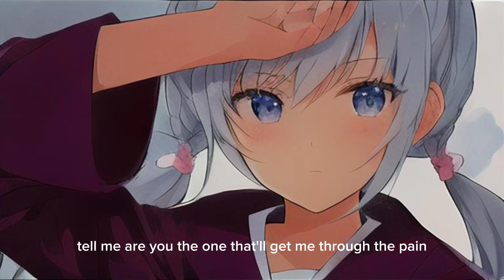Can I feel love again (lyric video)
Here’s a song from my latest EP lonely nights

it’s a song I wrote a while ago about my character moving on from her fiancé that had passed away but I feel like it can fit for anyone moving on after a break up.

Thank you so much for the love and support!! I took a break for a while but I have so much music planned before the end of the year!!

Can’t wait to get back to streaming and making music!!

Remember if people in the world can hate for no reason then we can love for no reason, I love you xx

Look after yourselves and please be kind… and get ready for a come back cause it’s gonna be a wild ride xx